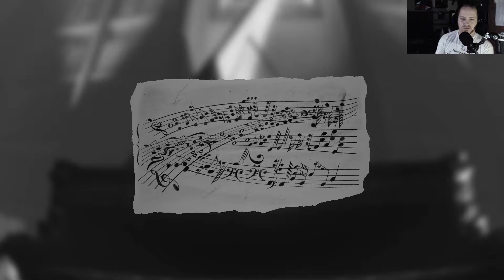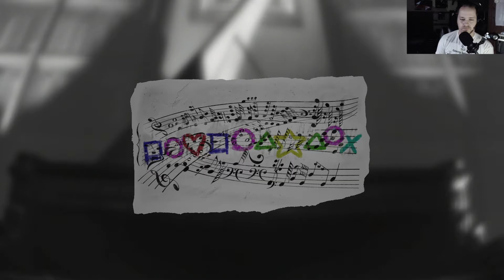Back to the House | Layers of Fear Inheritance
Were back with new DLC and a new adventure as the daughter of the infamous painter. Will we succumb to the house or the paintings?